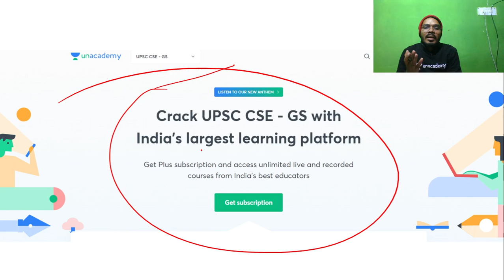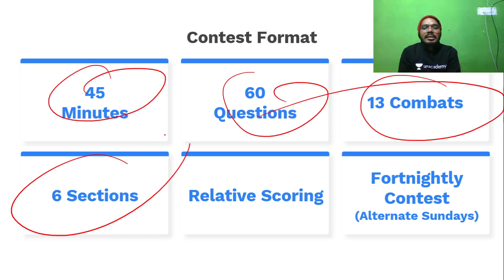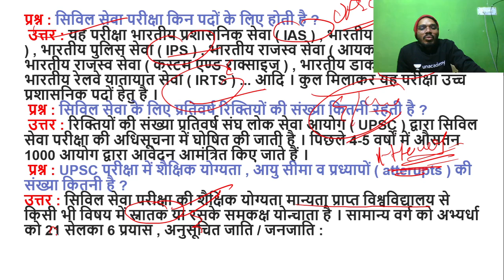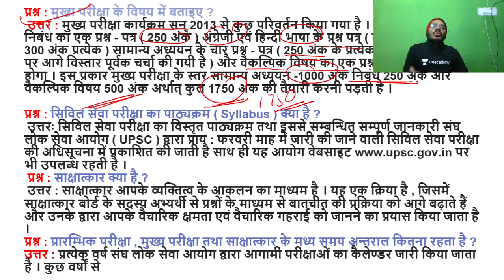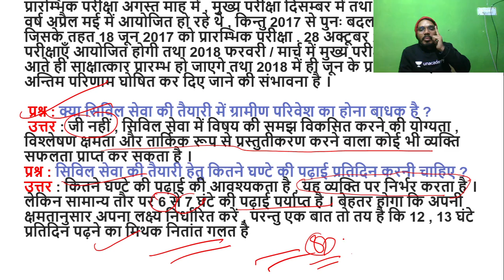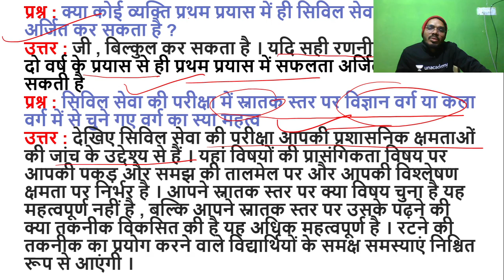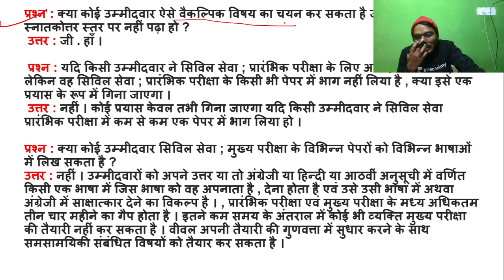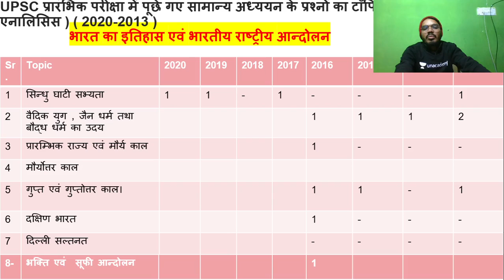L1: How to Prepare for IAS Exam | Strategy | UPSC CSE/IAS 2021 | Devi Singh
In this lecture, Devi Singh is conducting a Strategy Session on How to Prepare for IAS Exam and also is relevant for the preparation of UPSC CSE/IAS 2021/22, especially for Hindi aspirants. In this lesson, Devi Singh also shares his various preparation strategies along with examples that will help you to crack the UPSC CSE exam.

Devi Singh and more top educators are teaching live on Unacademy.

Unacademy Subscription Benefits:
1. Learn from your favourite teacher
2. Dedicated DOUBT sessions
3. One Subscription, Unlimited Access
4. Real-time interaction with Teachers
5. You can ask doubts in a live class
6. Limited students
7. Download the videos & watch offline. It is a Session of Economics and also is relevant for the preparation of UPSC CSE/IAS 2021/22, especially for Hindi aspirants. In this lesson, Devi Singh also shares his various preparation strategies along with examples that will help you to crack the UPSC CSE exam.

Unacademy Subscription Benefits:
1. Learn from your favourite teacher
2. Dedicated DOUBT sessions
3. One Subscription, Unlimited Access
4. Real-time interaction with Teachers
5. You can ask doubts in a live class
6. Limited students
7. Download the videos & watch offline